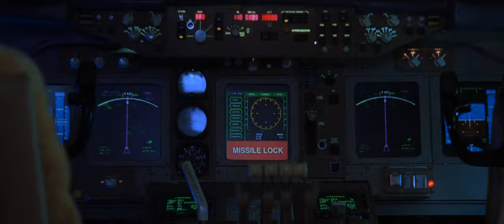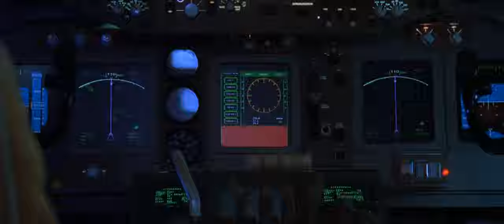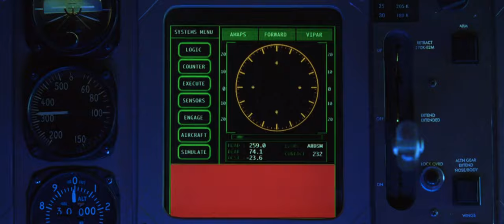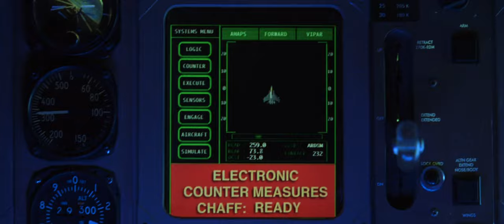Air Force One: Target Air Force One - Music Only (Film Version vs Rejected Score) Randy Newman's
After Randy Newman's score was rejected by Director Wolfgang Petersen, Petersen brought in Jerry Goldsmith. Goldsmith was given less then two weeks to compose and record the score, because of this he brought in Joel McNeely to assist him to compose the score. McNeely composed a total of 30 minutes of the films score. This is comparison of McNeely's and Newman's score for this scene.

0:00 Chapters
0:07 Joel McNeely
2:57 Randy Newman